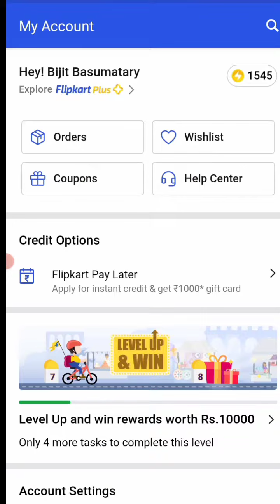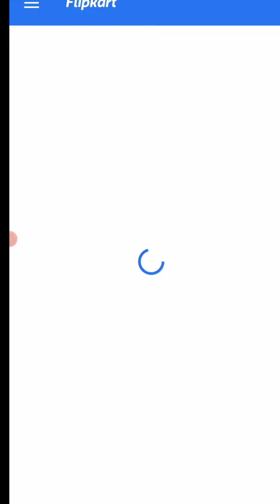BBD Game Challenge || Flipkart Quiz Today | Flipkart Quiz Answer Today | 22 September 2022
Hello everyone , In This video  flipkart BBS Challenge Flipkart Quiz Answer and Flipkar new offer Challenge. Get free Super Coins.

Flipkart New Challenge

Flipkart BBD Game Quiz

Flipkart new BBD Challenge

Flipkart get free super coins

flipkart BBD Game quiz answer

Flipkart BBD Challenge

Flipkart BBD super Coins Challenge